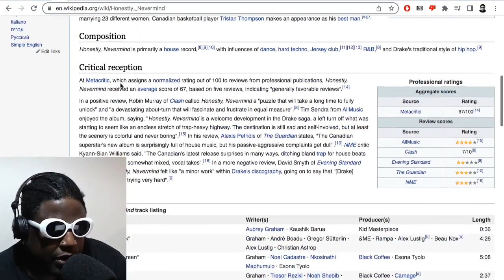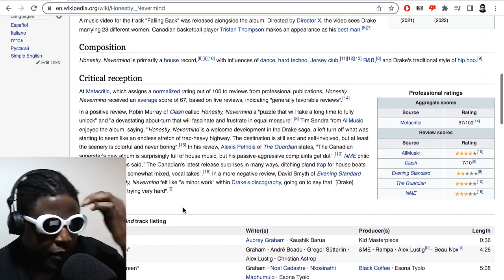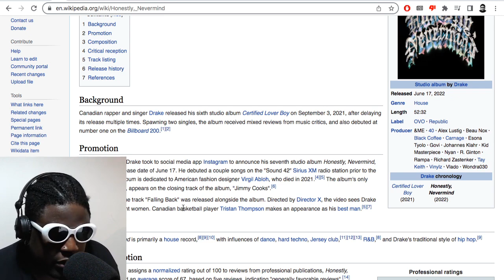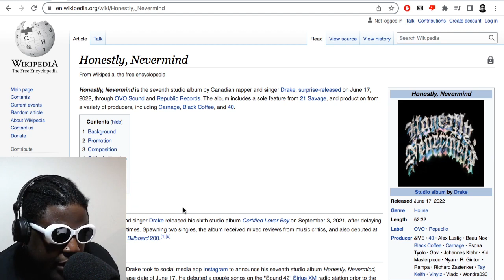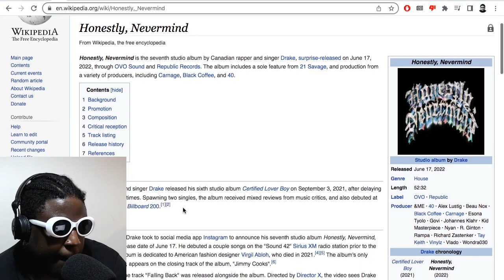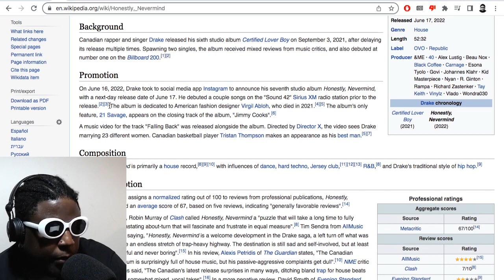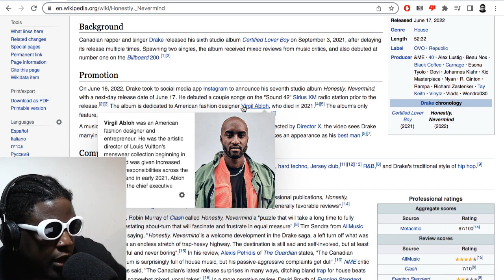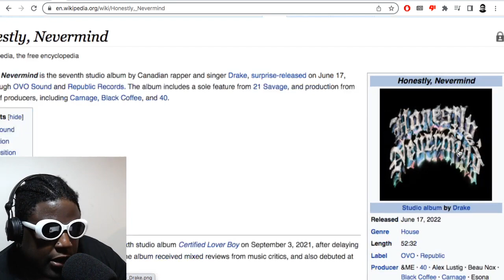Drake - Honestly, Nevermind ALBUM REVIEW